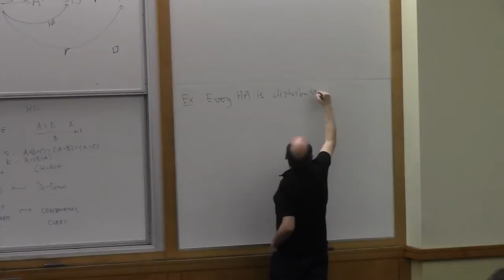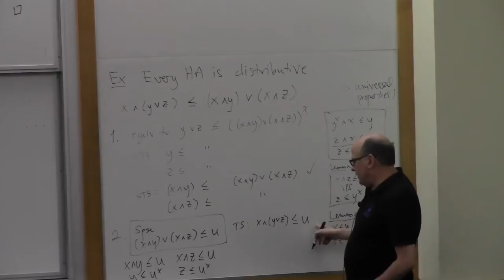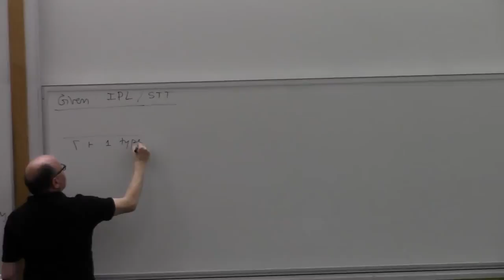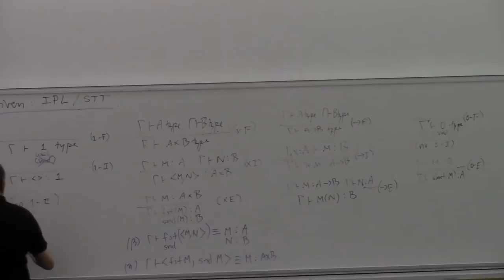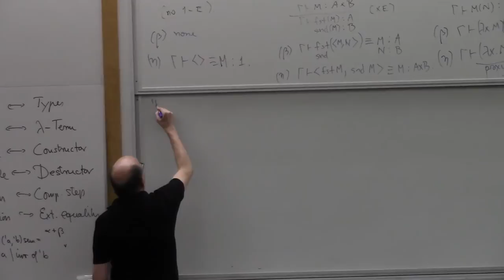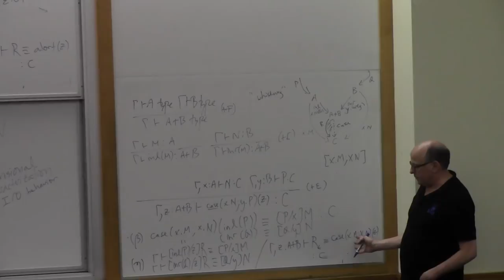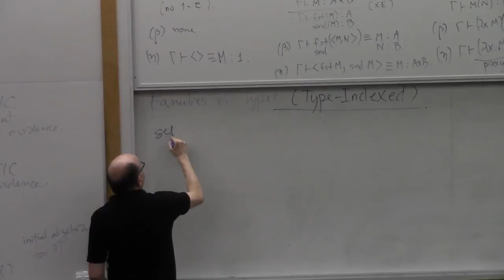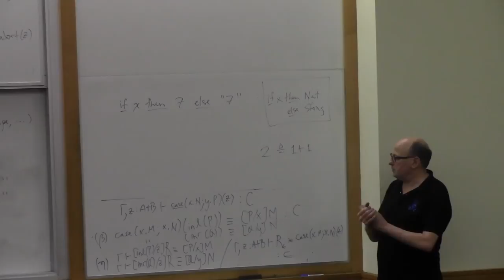Robert Harper Lecture 2, OPLSS 2015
Recorded lecture from Oregon Programming Languages Summer School 2015. Uploaded with permission.